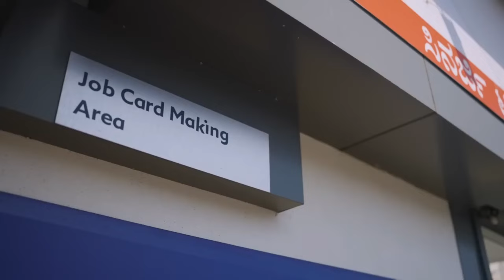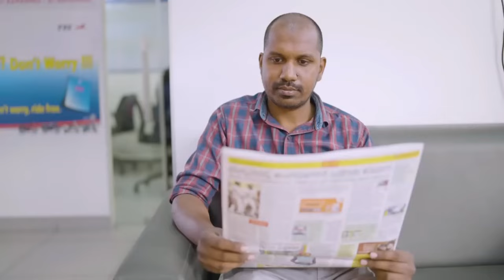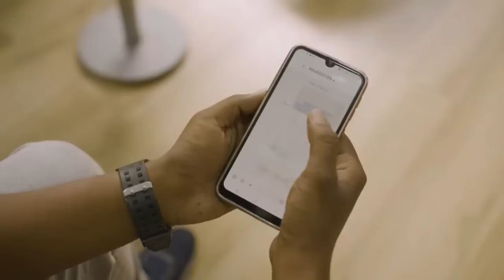TVS IQUBE 🌟electric scooter service/tvs iqube electric scooter ki service kese ki jati h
0-40kmph. Also, with a humongous 4.8kWh
236km, making it the highest range on offer
vi